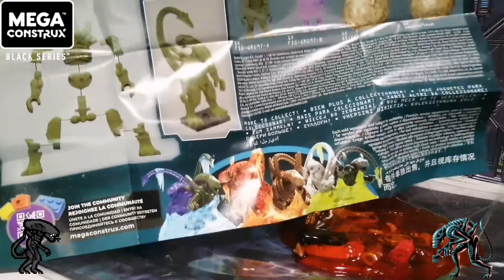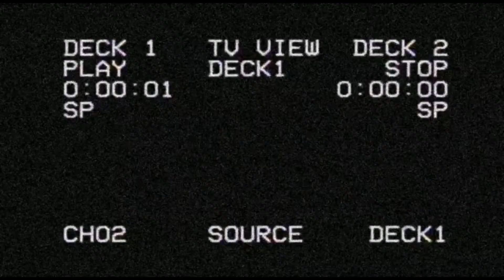Mega Construx Huevos Aliens 2